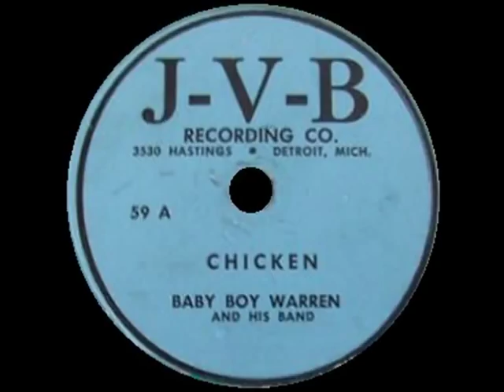Baby Boy Warren - Chicken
J-V-B Records 1954 B/W Baby Boys Blues.
Baby Boy Warren (Guitar), Sonny Boy Willliamson (Hca), Washboard Willie